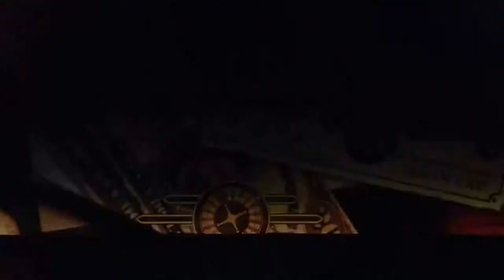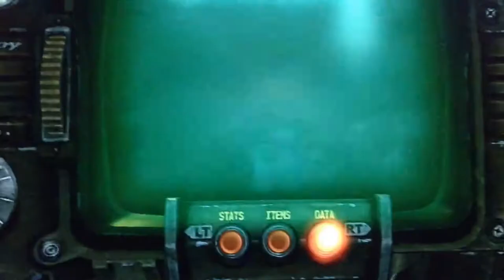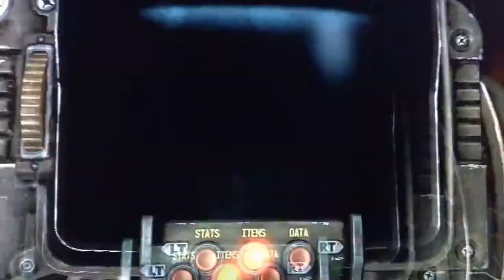Fallout: New Vegas Investigation #2 | Wins Hideout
Welcome to the second Fallout: New Vegas investigation! Today I investigate the Wins Hideout near H&H Tools factory and that's about it.